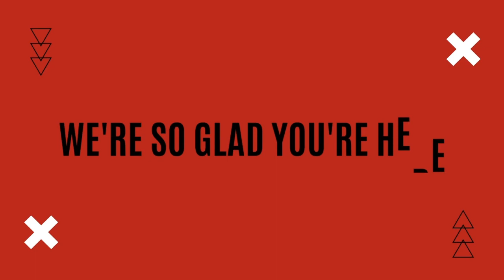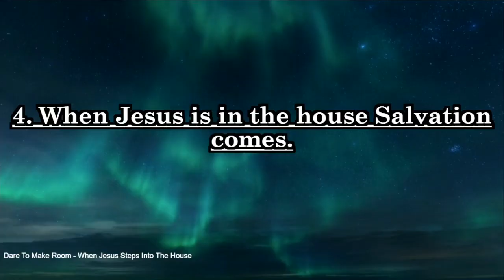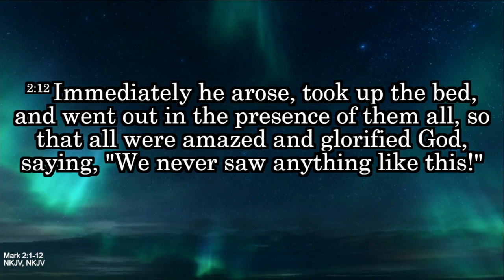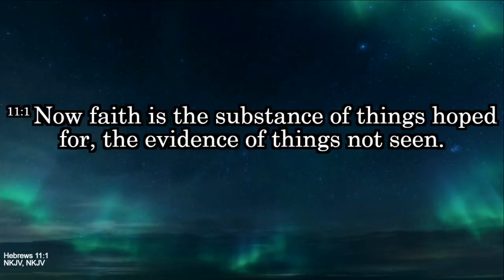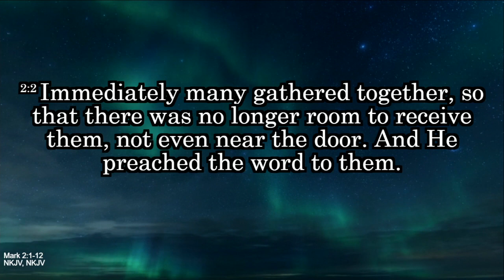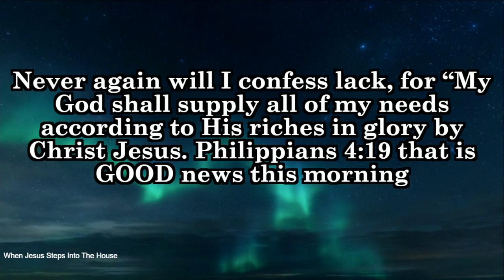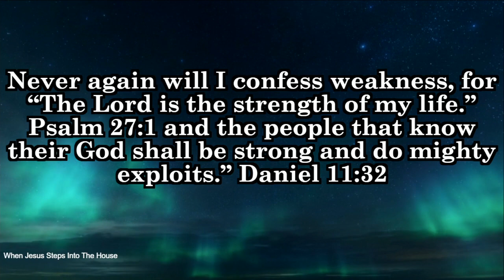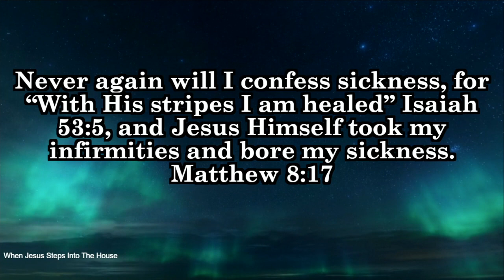When Jesus steps into the house Part 2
When Jesus steps into the house Part 2 by Pastor Ashley Solomons